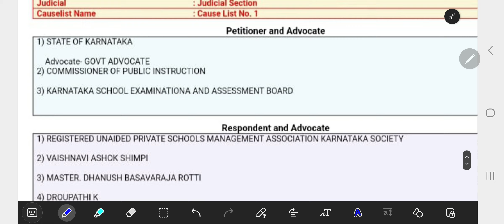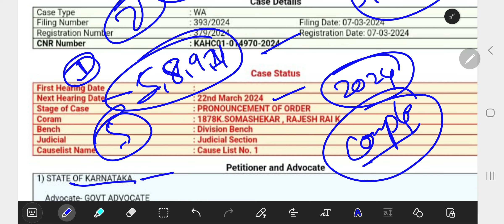5,8,9 & 11 class board exam judgement 2024 | karnataka board exam case latest news